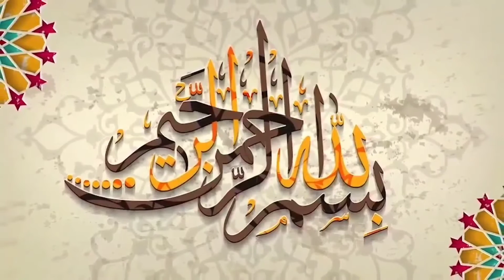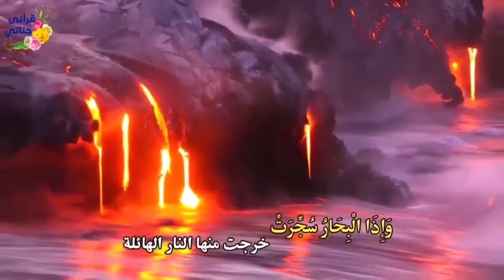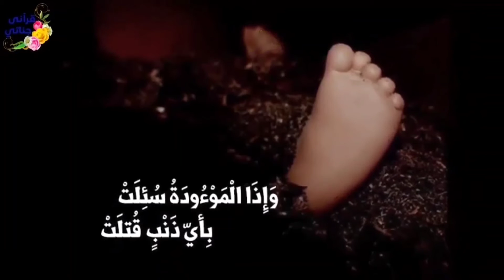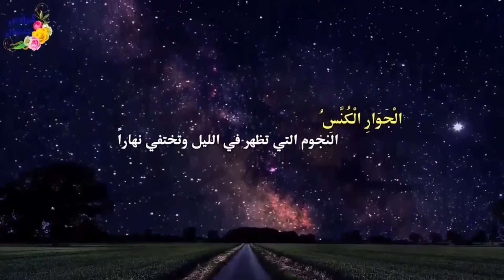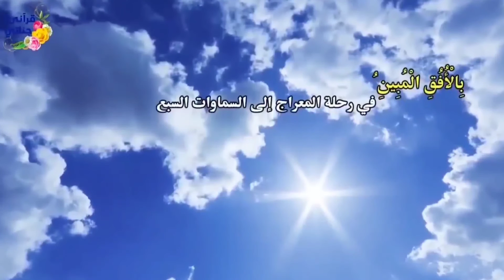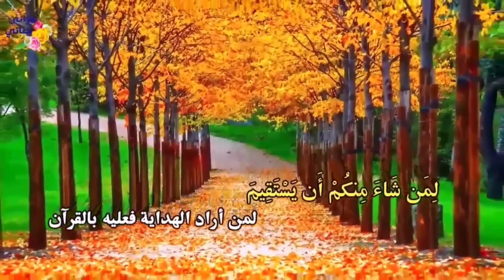تدبر وتفسير جزء عم - سورة التكوير كاملة